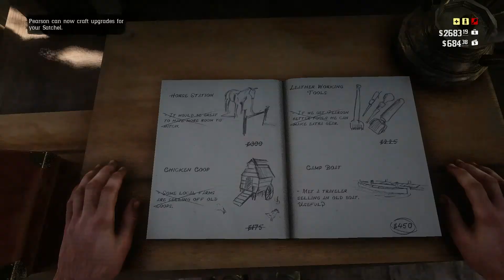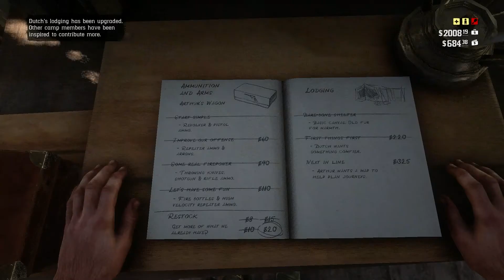Red Dead Redemption II - prt 49